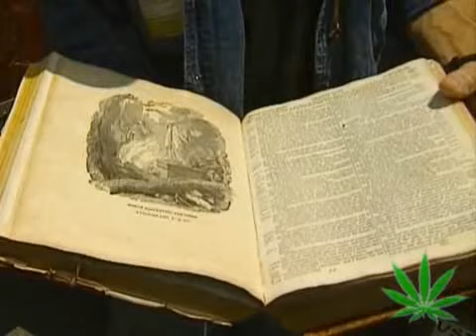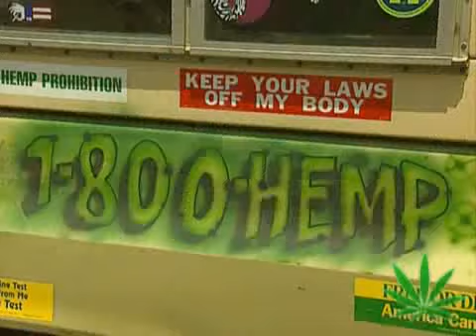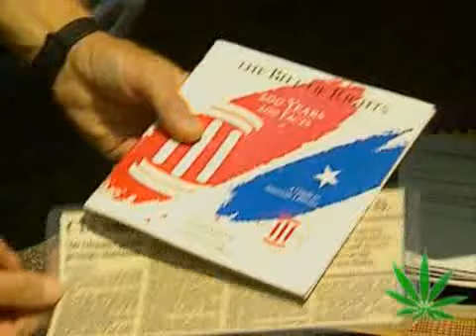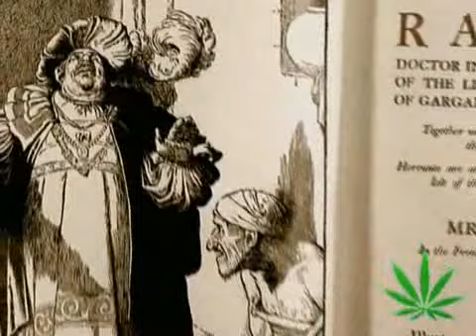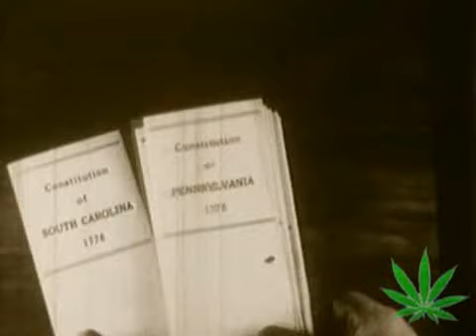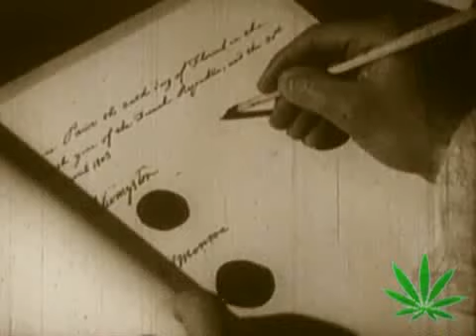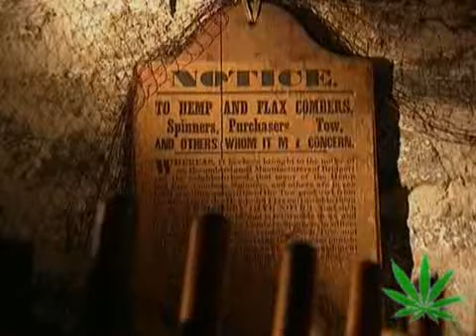History of Weed Part 2 of 5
History of Weed